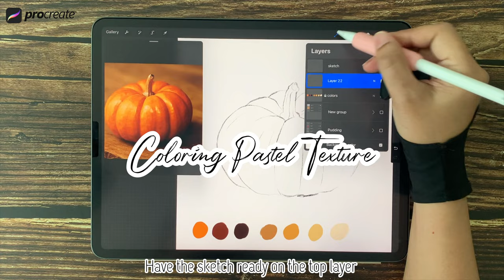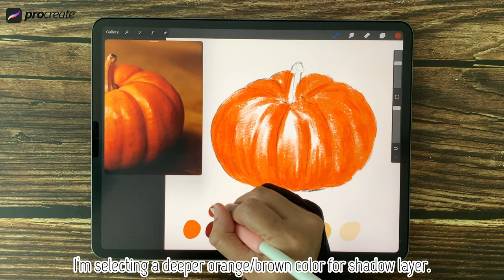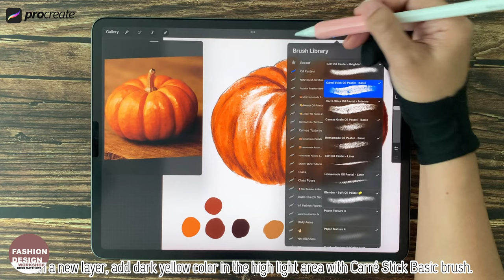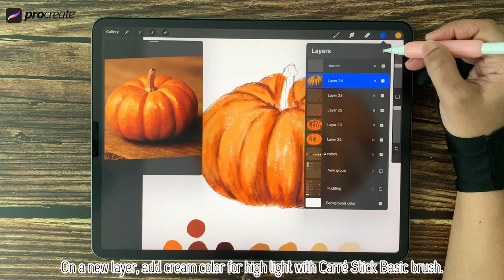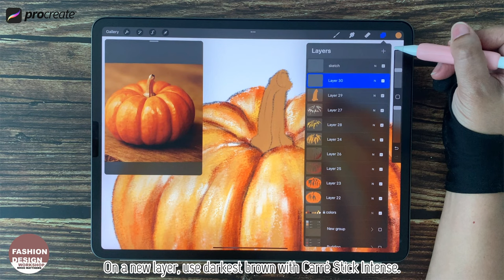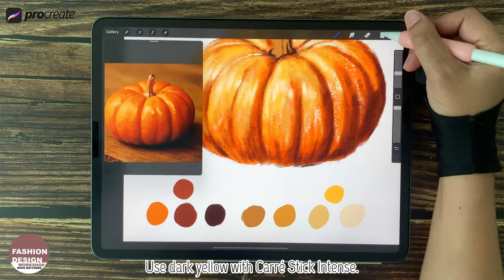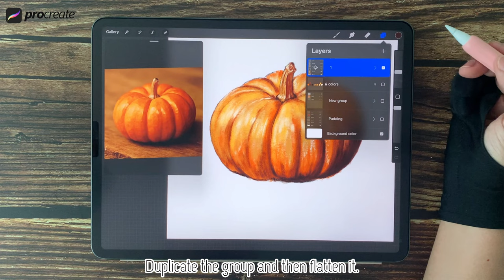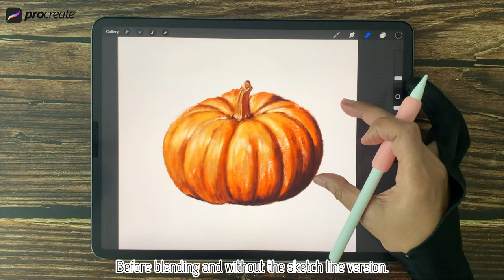Procreate Oil Pastels Brushes : Drawing Pumpkin Tutorial 🎃🍁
All digital tools to create these artwork can be found in my website.

Color swatches and sketch of this artwork are included with the product files. You can get a full 84 brushes pack or a mini pack of 17 brushes on my shops below. 👇🏽